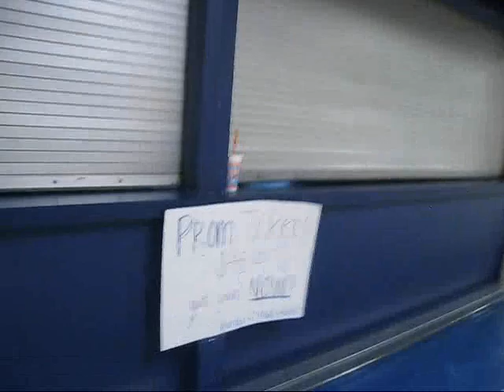MTV Schools - Sapulpa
A video assignment for video editing... Me and my group decided to do a MTV Cribs theme but with our school. There is mor we didnt sho but our video was only sapposed to be 5 minutes long... I kinda broke that rule hahaha